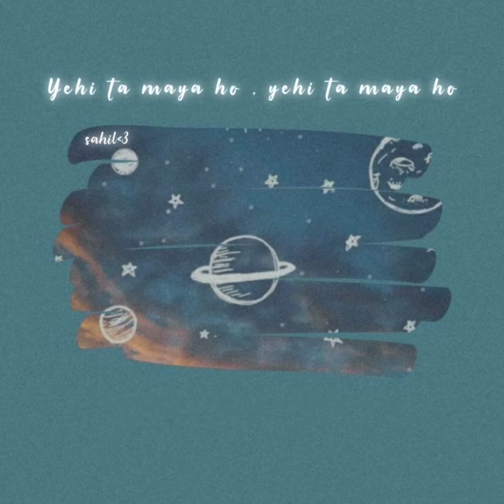Kuri basechu cover by Oshin karki.